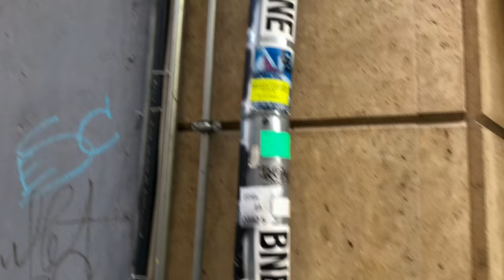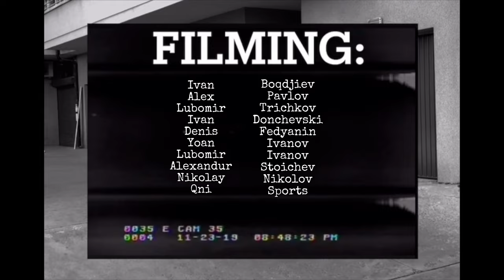Daniel Danailov | 1UP BMX Video Contest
Видео, специално подготвено за ежегодното видео състезание на 1UP BMX.